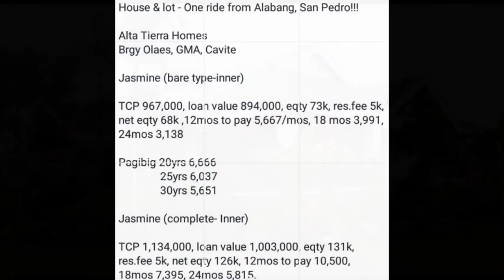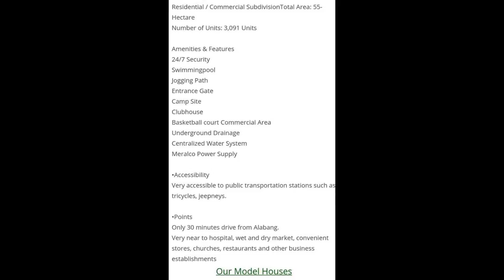A Great Opportunity For The OFW: Pag-IBIG Home Loan.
Here is a great opportunity for the OFW: Pag-IBIG home loan.

Alta Tierra Subdivision is only 30 minutes drive from Alabang, very near hospital, wet and dry market, convenience stores, churches, restaurants and other business establishments.   It is very accessible to public transport stations, tricycles and jeepneys.

Entrance gates, 24/7 security, swimming pool, jogging path, community playground, basketball court and centralized water supply make Alta an excellent place for you and yours to live.